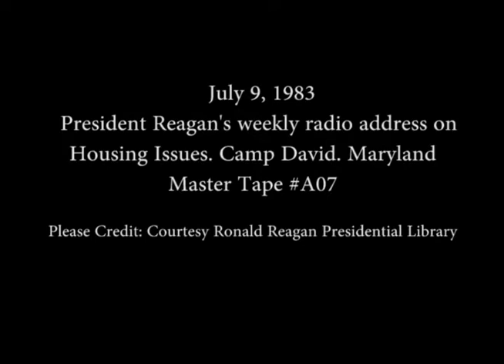President Reagan’s Radio Address to the Nation on Housing Issues on July 9, 1983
Full Title: President Reagan’s Radio Address to the Nation on Housing Issues at Camp David, Maryland on July 9, 1983

Access Restriction(s):Unrestricted
Use Restriction(s):Unrestricted